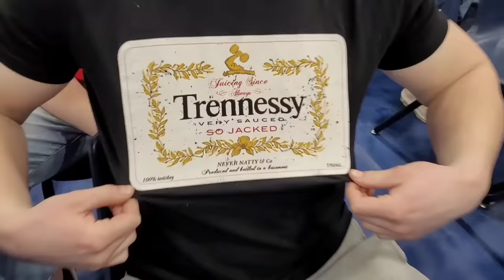High school Armwrestling tournament 140-175 right and left hand (seniors)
thanks to everyone that was involved in this amazing event

my matches
1:08 2:08 3:32 4:45 6:25 7:29 8:00 8:57 10:23 13:30 14:24

skip to 2:45 to see a guy become flabbergasted